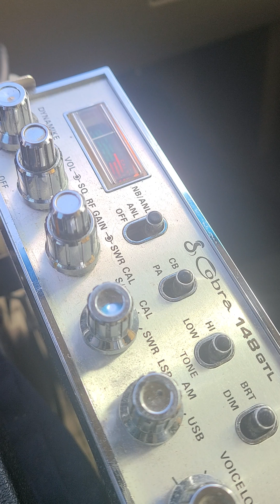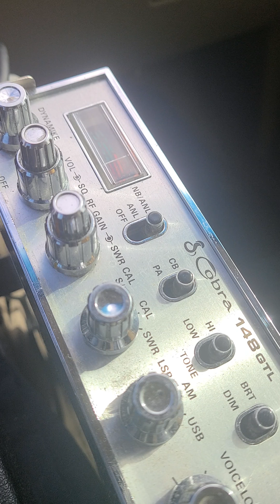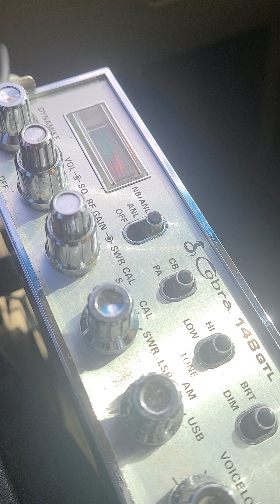12222 999 Albany